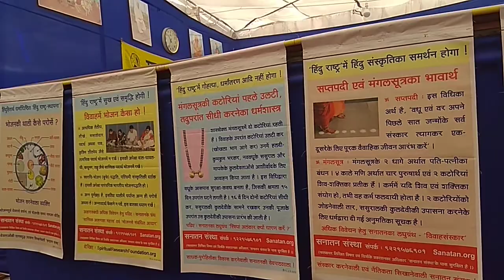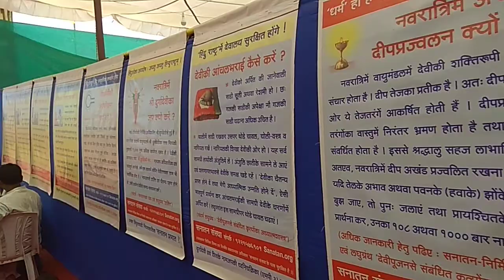sanatan sanstha hindu jagran samiti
राजिम कल्प कुंभ में हिंदू सनातन धर्म के महत्व की जानकारियां देने के लिए सनातन संस्था की ग्रंथ एवं धर्म शिक्षा प्रदर्शनी और हिंदू जनजागृती समिति धर्म रक्षा एवं हिंदू राष्ट्र प्रदर्शनी आकर्षण का केंद्र रही।